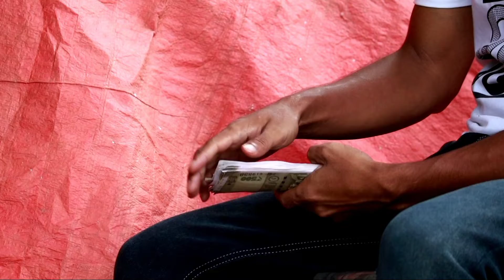Jotok||Mising short movie||Sorot g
Mising entertainment video...
...for entertainment...